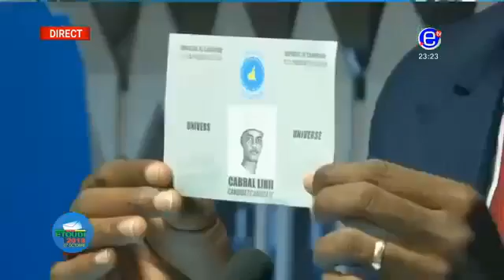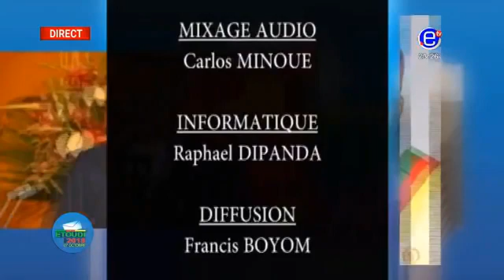EQUINOXE TV: ETOUDI 2018 ...Invité CABRAL LIBII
Source: ÉQUINOXE TV